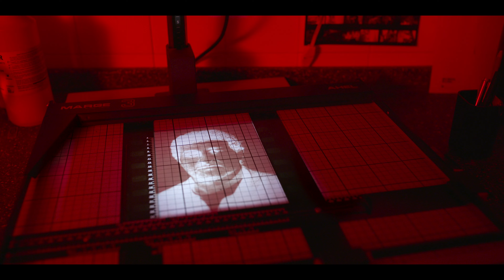El fotógrafo y el cartero: El crimen de Cabezas (Clip 5 ondertiteld) | Trailer in het Nederlands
Deze waargebeurde misdaaddocumentaire uit 2022 werd geregisseerd door Alejandro Hartmann en geproduceerd door Vanessa Ragone.

In the summer of 1997, the murder of photojournalist José Luis Cabezas shocked Argentina. It ultimately revealed an organized crime network which appeared to involve the country’s political and financial elite. The consequences would be almost as dramatic as the crime itself, not only for the perpetrator but for the whole country.

El fotógrafo y el cartero: El crimen de Cabezas
Netflix

Première op Netflix op 19 mei 2022

Documentaires, Argentijns, Documentairefilms, Documentaires over waargebeurde misdaad, Meeslepend, Provocerend, Waargebeurde misdaden, Journalistiek, Speurwerk, Mediacircus, Documentaire, Film
Alejandro Hartmann, Tatiana Mereñuk, Gabriel Bobillo

A16 Niet aanbevolen voor jonger dan 16 jaarviolence